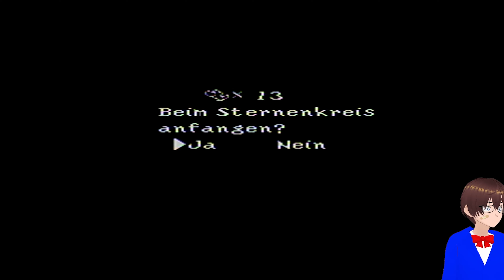Retro Yoshi's Island VTuber [E23] - Bad Baden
Info:Super Mario World 2: Yoshi’s Island ist ein von Nintendo im Jahr 1995 entwickeltes und veröffentlichtes Spiel für das Super Nintendo Entertainment System. 2002 erschien eine Adaption für den Game Boy Advance namens Yoshi’s Island: Super Mario Advance 3